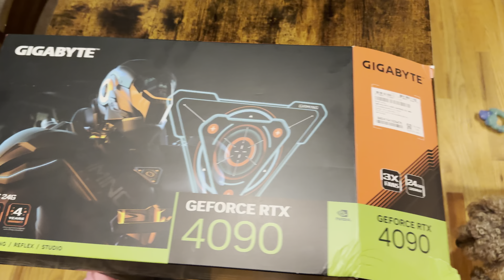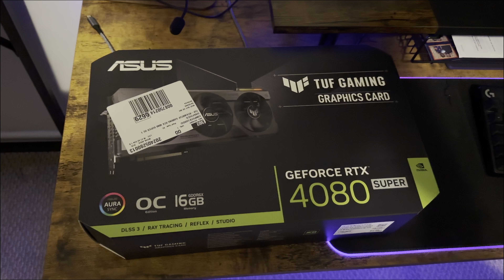The RTX 4090 Ultrawide Experience - (PC Build Blog 14)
We did it boys, Coming from humble beginnings where I built my very first PC, I've upgraded this PC overtime and finally reached the endgame, the Nvidia RTX 4090 - Gigabyte RTX 4090 Gaming OC edition

0:00 Intro and Upgrades
1:05 The experience
3:05 Which Card to Buy?
3:43 It's Been Real

Build:
CPU: AMD Ryzen 7 7800X3D 4.2 GHz 8-Core Processor
CPU Cooler: Lian Li Galahad II LCD SL-INF 79.9 CFM Liquid CPU Cooler
Motherboard: Asus TUF GAMING B650-PLUS WIFI ATX AM5 Motherboard
Memory: Corsair Dominator Titanium 32 GB (2 x 16 GB) DDR5-7200 CL34 Memory
Storage: Samsung 980 Pro 1 TB M.2-2280 PCIe 4.0 X4 NVME Solid State Drive
Storage: Samsung 980 Pro 2 TB M.2-2280 PCIe 4.0 X4 NVME Solid State Drive
Video Card: Gigabyte GAMING OC GeForce RTX 4090 24 GB Video Card
Case: HYTE Y70 ATX Mid Tower Case
Power Supply: Asus TUF Gaming 850G 850 W 80+ Gold Certified Fully Modular ATX Power Supply
Operating System: Microsoft Windows 11 Pro Retail - Download 64-bit
Case Fan: Lian Li Uni Fan SL-Infinity 61.3 CFM 120 mm Fans 3-Pack
Case Fan: Lian Li Uni Fan SL-Infinity 72.7 CFM 140 mm Fan
Monitor: LG UltraGear 34GS95QE-B 34.0" 3440 x 1440 240 Hz Monitor
Keyboard: Logitech G PRO RGB Wired Gaming Keyboard
Mouse: Logitech G Pro Wireless/Wired Optical Mouse
Headphones: Logitech Pro X  Headset